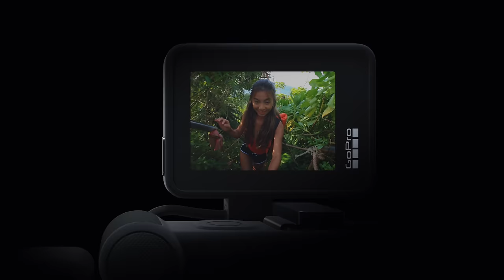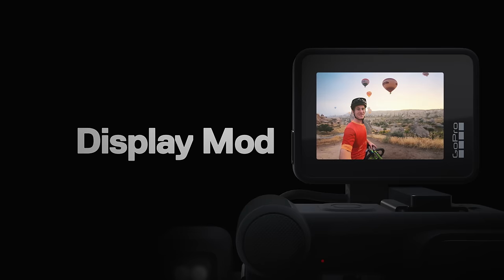GoPro: Introducing HERO8 Black — Beyond Next Level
Meet HERO8 Black. The most versatile, unshakable HERO camera ever. Featuring built-in mounting, HyperSmooth 2.0 with Boost, an all-new mods accessory system and more—all in a camera that’s 14% lighter and tougher than ever.

Athletes (in order of appearance):
Sven Thorgren @sventhorgren
Valentino Rossi @valeyellow46
VR46 Team @vr46ridersacademyofficial
Travis Rice @travisrice
Andy McMillin @andymcmillin31
Geoff Gulevich @geoffgulevich
Sam Pilgrim @sampilgrim
Anthony Walsh @anthony_walsh_
Dane Jackson @danejacksonkayak
Nick Troutman @nicktroutmankayak
Kai Lenny @kai_lenny
Taylor Robert @taylor_robert33

GoPro Ambassadors (in order of appearance):
Sunny Wang @sunnyboyyy
Dizzy Dizzo @dizzydizzo

GoPro Family Members (in order of appearance):
Brinkley Davies @brinkleydavies
Christopher Farro @chrisfarro
Sam Reynolds @samreynolds26
Axell Hodges @axellhodges
Danielle Scott @daniellescottski
Zachary Carbo @zach_carbo
Moonchan Cho @moonchanigraphy
Keahi De Aboitz @keahideaboitiz
Micayla Gatto @micaylagatto
Claudio Calouri @claudiocaluori
Steffi Marth @steffimarth
Gloria Atanmo @glographics
York Galland @iflyheli
Nicholas Sacco @savagesac

FPV Drone Pilots:
Johnny FPV @johnny_fpv
Rene Rofner @rensenfpv
Fincky @benoitfinck

Special Thanks:
Bradford Schmidt @brdfrd
Shane Dorian @shanedorian
Jackson Dorian @jackson_dorian
Josh Neuman @josh_neuman1
Mirko Paoloni @mirko_paoloni
Sander Viste Mehus @sandarr_vm
Ali Nas
Emrah Özbay @ozbayemrah
Atıl Ulaş CÜCE @atil.ulas
Middle Earth Travel @middleearthtravel
Business of Ideas
Phillip Hodges
Ash Hodges
Gravity Industries LTD @takeongravity
Richard Brown @richardmbrowning
Sam Rogers @jettisam
Alex Wilson @alex_the_wilson
Pyrodanza @pyrodanza_official_page
Luis Wachong
WGAS Motorsports @thewgasmotorsports
Eric Brown
Chino Challenge Demolition Derby 2019
Linda Chan @linstahh
Nolan Omura @nolanomura
Andrew Sealy @andrew7sealy
Naya Rappaport @nayitavp
The Navajo Nation Parks and Recreation Department
Antelope Canyon X by Taadidiin Tours @canyon_x_tours
Tourism Australia @Australia
Tourism Western Australia @WesternAustralia
Reilly Roberts @reilly.roberts
Lisa Kytosaho @lisatorajaqueline